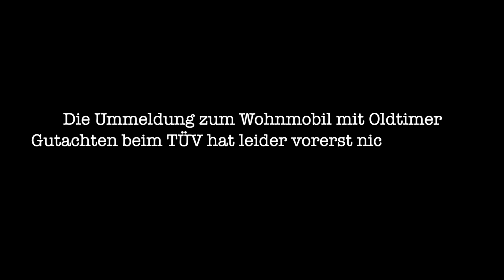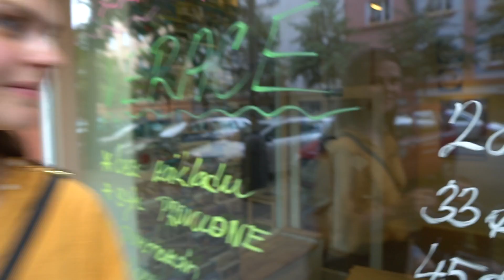ERSTER GRENZÜBERTRITT nach 3 MONATEN Zwangspause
Wir sind wieder unterwegs. Und diesmal nicht nur für eine Wochenende. Wir besuchen Jessy und Roberto von den Chirpy Travellers in Prag und machen uns ein paar schöne Tage im Wochenendhaus bevor es Richtung Süden geht.

*Unsere Produktempfehlungen

Du willst uns auf unserer Reise unterstützen? Werde Patron!

Unsere Videoausrüstung:
*Objektiv 16mm
*Objektiv 18-105mm

Diese Produkte haben wir in Oskar verbaut:

Stromversorgung:
*Lithium Akku

Wasserversorgung:
*Wassertank (unserem ähnlich)

Sonstiges:
*12V Leuchtmittel für die Wandleuchten
*12V LED Deckenlampen

Wir sind Laura & André – unterwegs in unserem selbst ausgebauten '86er Mercedes Benz Düdo (aka Oskar). 🚌💨

Nach 9 Monaten Bauphase sind wir nun endlich auf unserer großen Tour durch Europa. Auf unserem Kanal könnt ihr euch den kompletten Ausbau anschauen und uns auf unseren Reisen begleiten.